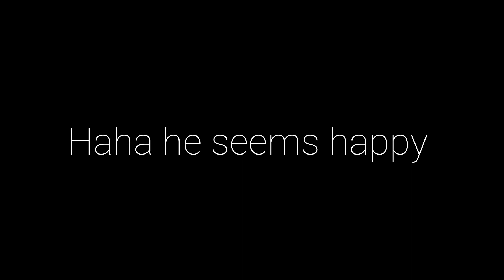Daniel Ricciardo Happy on a Scooter after DNF at Monza | Italian GP